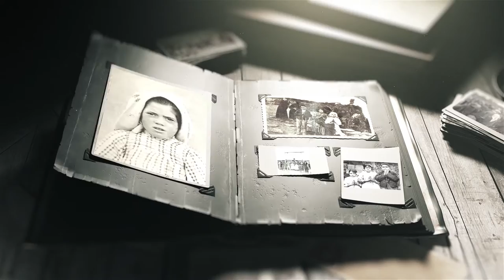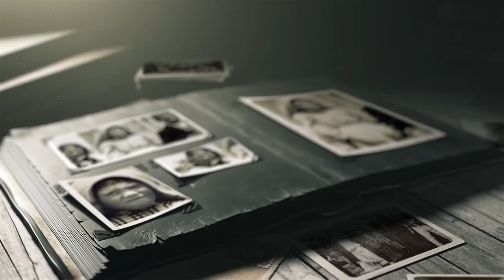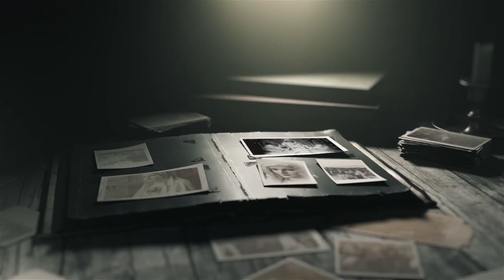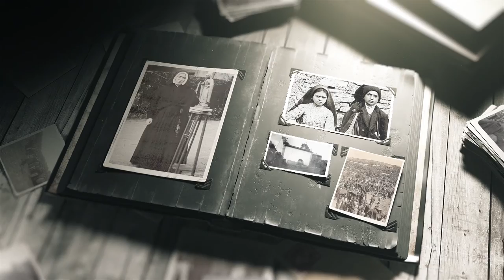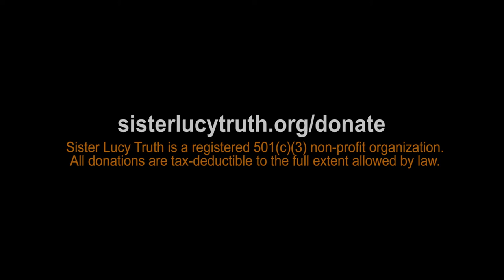"The Messenger"- In HD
Sister Lucy dos Santos of Fatima and the Woman Who Replaced Her

We at Sister Lucy Truth publicly declare that based on the evidence presented here, we have found it to be morally and scientifically certain that the woman portrayed to the world as “Sister Lucy,” from her first public appearance on May 13, 1967 to her death on February 13, 2005, was not the same person as Sister Lucy, Seer of Fatima and Visionary who predicted the Miracle of the Sun on October 13, 1917.

This, one of the greatest frauds in the history of the Church, was discovered through the use of the most sophisticated facial recognition programs available, along with the accumulated testimony of plastic surgeons, orthodontists, forensic artists, private investigators, handwriting analysts, and facial recognition experts. Due to the availability of hundreds of photos of “Sister Lucy” on the internet and in authoritative biographies, this case of substitution, fraud, and stolen identity has been able to be uncovered and analyzed. Without the judgment of the best and most relevant professionals available, we would not be making this grave accusation and presenting this charge. We will continue to accumulate and post on this site new studies and research concerning this investigation as they are produced and published. All of the names of the relevant experts shall be published along with their professional findings. The truth of the disappearance of the true Sister Lucy and the identity of the imposter who took her place shall be placed before an internationally based private investigator who will investigate and solve the case.
The fraud has been identified and named. We charge the highest officials in the Vatican with conspiracy to perpetuate and conceal the substitution of Sister Lucy dos Santos of Fatima with an as yet unknown Imposter. -Dr. Peter Chojnowski